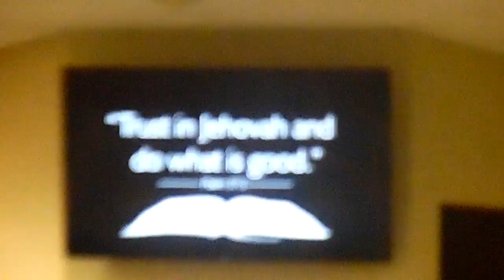Key Theme Scripture palms 37-verse 3 Apply this scripture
One Thing is true To Trust in Jehovah God Is to Attend the meetings talking to Jehovah & reading the bible is indeed a protection